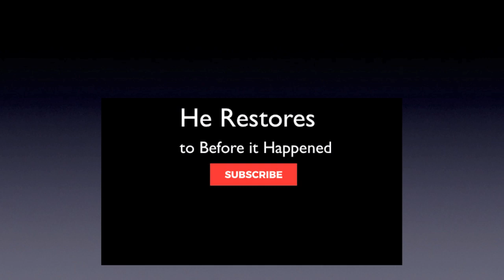He Restores | to Before it Happened | time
He (Holy Ghost) restores to before it happened. He sets back in time.
You are the temple of God and you are supposed to glorify God in your body. Being quickened (made alive) to a younger age, is one way to glorify Him. Prosper. A.J.Hemstrought

For more on how to receive and live in YOUTH RENEWAL go

Power of Confession:
If this video helped you, you may also enjoy: "Speak Yourself into the Plan of God"

calling things that be not as though they were
holy ghost worship
prayer language